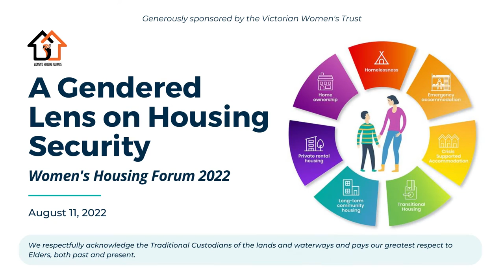Gendered Lens on Policy: Emma Kealy, Fiona Patten and Samantha Ratnam, facilitated by Mary Crooks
A Gendered Lens on Housing - Women's Housing Forum 2022
August 11 @ Queen Victoria Women's Centre Trust

Content warning: violence and domestic abuse

Safe Steps
24/7 support for women and children experiencing violence- 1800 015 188

Homelessness Support
24/7 homelessness support- 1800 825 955

1800 RESPECT
24/7 support for people impacted by sexual assault and violence - 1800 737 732

Lifeline
24/7 crisis support and suicide prevention service - 13 11 14